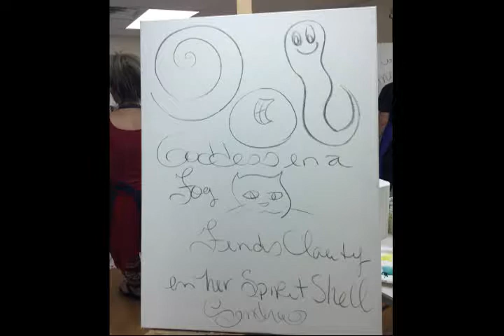Salinas en el Valle de Eleggua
Painting in progress from class "Tribe" taught by Donna Bodnar Papenhausen at Expressive Arts Florida Institute, Sarasota, 2017.

Album: Bata Ketu by  Michael Spiro, Mark Larson